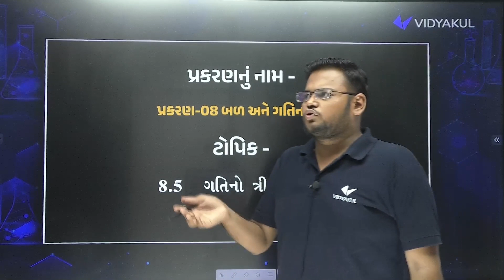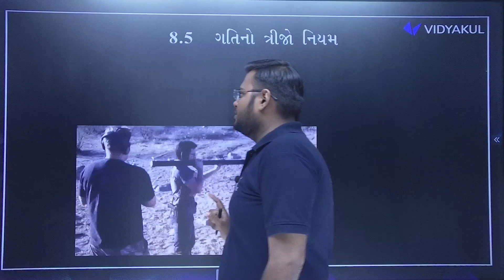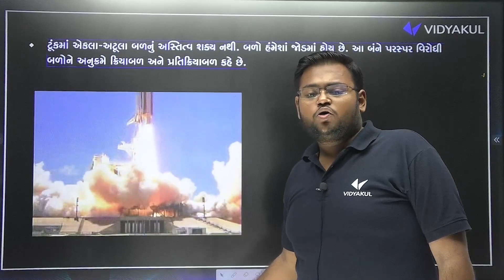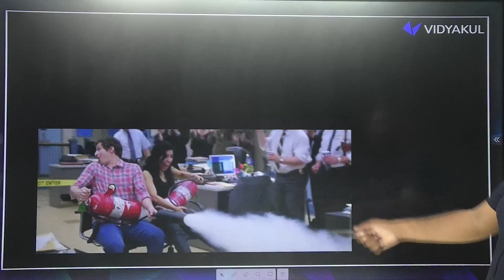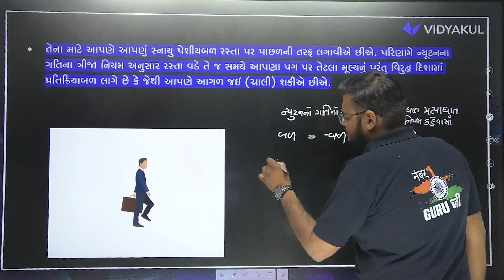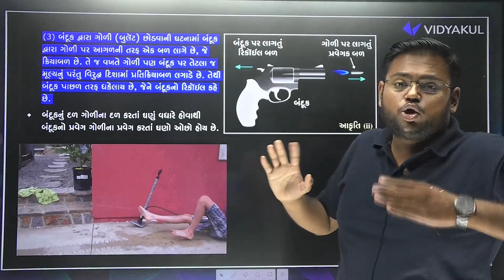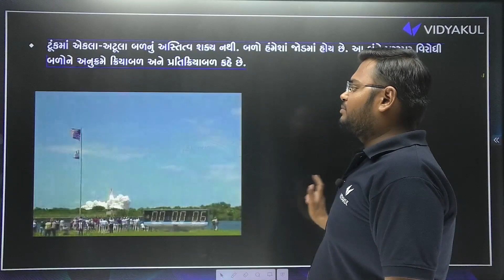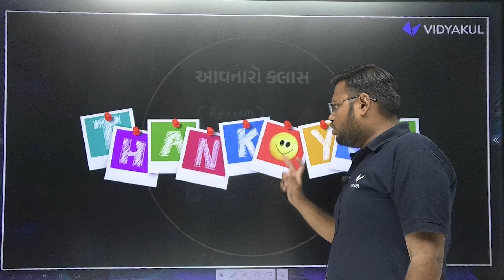Std 9 Science Pratham Parixa Imp 2023 |Ch-8 બળ અને ગતિના નિયમો |GSEB Paper Most Imp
📗Youth Vidyakul પેપરસેટ અથવા Books મેળવવા માટે અત્યારે જ સંપર્ક કરો : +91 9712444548 / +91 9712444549